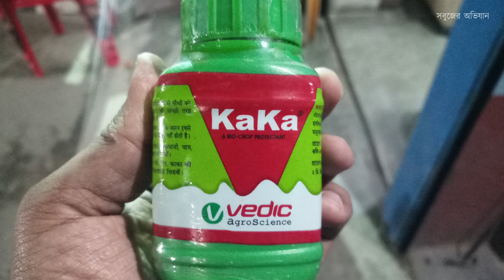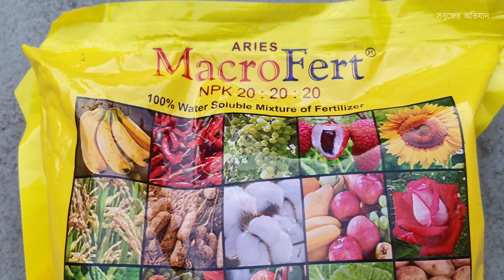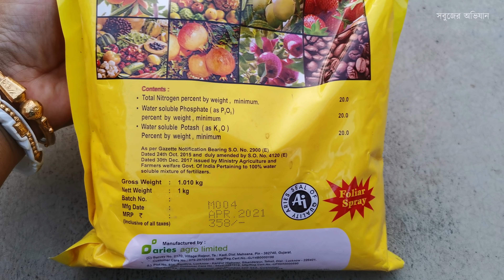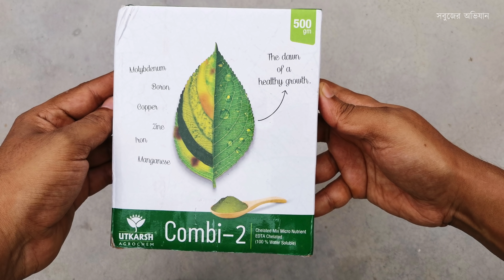চূড়ান্ত প্রতিস্থাপনের পর শীতকালীন গাছের অন্তর্বর্তী কালীন পরিচর্যা | এবছর কি কি শীতকালীন গাছ করলাম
শীতকালীন ফুল গাছ থেকে প্রচুর ফুল দীর্ঘদিন ধরে কিভাবে পাবেন?

00:00 সূচনা
00:25 শীতকালীন ফুল গাছ কি কি করেছি
04:05 ফল ও সবজি কি কি করেছি
05:45 শীতকালীন গাছের সাধারণ যত্ন
06:07 কীটনাশক এর ব্যবহার
08:40 গাছের খাবার
11:20 জল কেমন দেবেন
11:39 বেশি ফুল কিভাবে পাবেন
13:14 দীর্ঘদিন ধরে ভালো ফুল কিভাবে পাবেন
13:56 উপসংহার

Amazon(India) Store, এখানে বাড়িতে বাগান করার জন্য প্রয়োজনীয় সব ধরনের জিনিস অনলাইন এ পাবেনঃ

বাগান করার জন্য প্রয়োজনীয় কয়েকটি উপাদান-এর আমাজন India ওয়েবসাইট এর লিঙ্কঃ
Yellow Sticky Trap
Fruit Fly Magnet Trap

শীত কালীন শাক-সবজি বিষয়ক চ্যানেল এর অন্যান্য ভিডিওঃ

শীত কালীন ফুল বিষয়ক চ্যানেল এর ভিডিওঃ

ধন্যবাদান্তে -
বনানী গিরি।
সবুজের অভিযান।